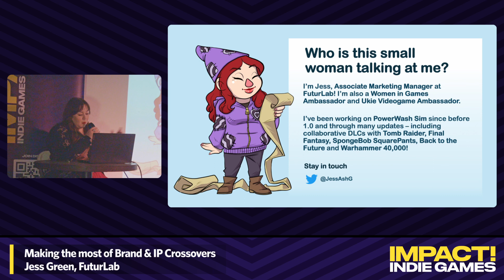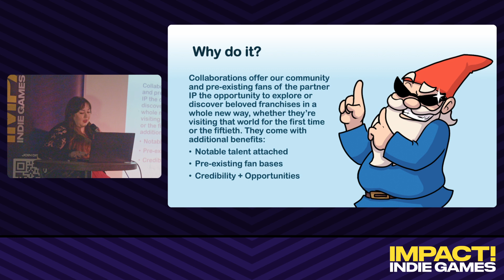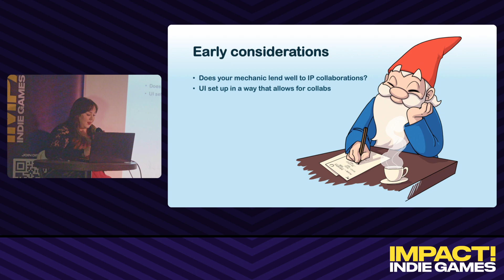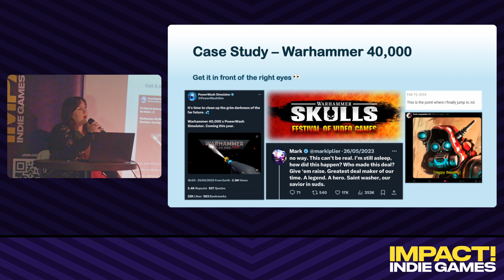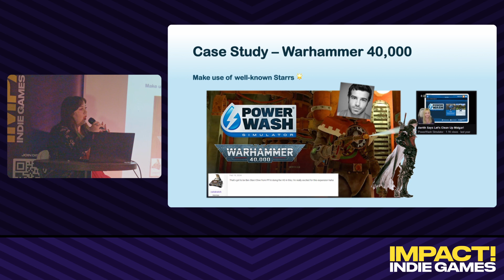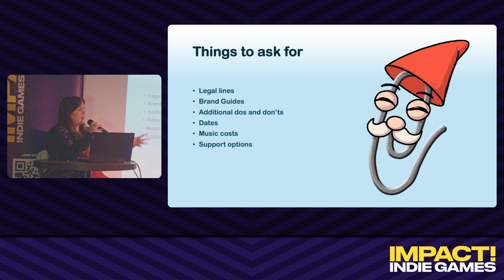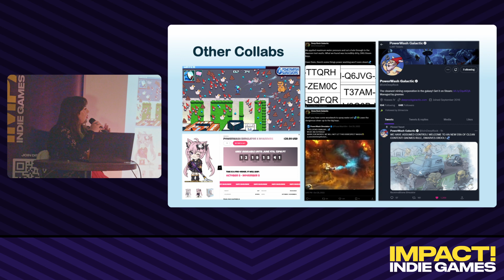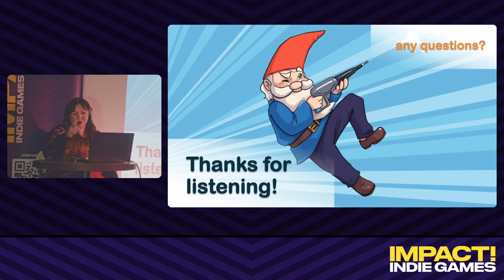PowerWash Simulator: Making the Most of Brand & IP Crossovers (Jess Green, FuturLab) // IMPACT! 2024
It’s no secret that PowerWash Simulator has collaborated with some huge IPs since launching in 2022, from Tomb Raider to Warhammer. FuturLab’s Associate Marketing Manager, Jess Green, shares insights and learnings from partnering with some of entertainment’s most beloved franchises.

We invited a dozen Bristol & South West made games to exhibit, we had a bespoke demo playtesting space, and we also had a day conference track with 9 expert speakers sharing their knowledge on specific impactful topics such as games marketing, business development, community management, and how to achieve sustainable games success. In the evening, we hosted Ground Shatter's 10th Anniversary Celebration – hurray!

Yogscast Games
Vicarious PR
Reforged Studios
Fourth Floor Creative
Martian Lawyers Club
Meteor Pixel
Nuclear Candy Games

To be notified when the next IMPACT! event is happening, join 1,482 other folks on the games marketing & biz growth mailing list by registering for an IMPRESS account